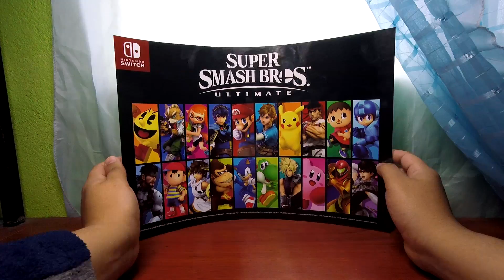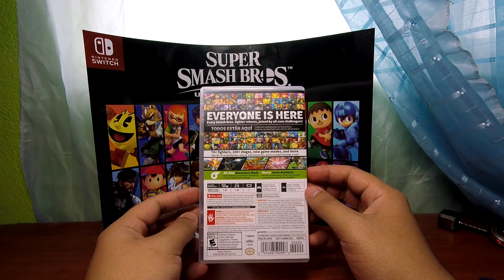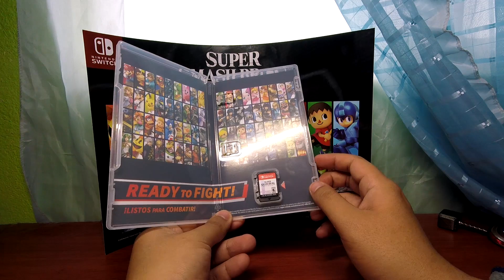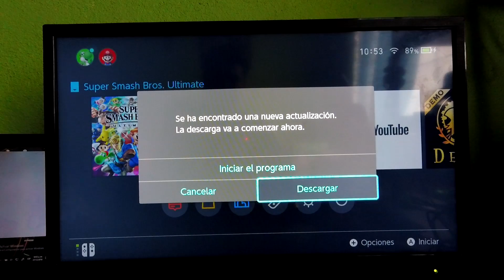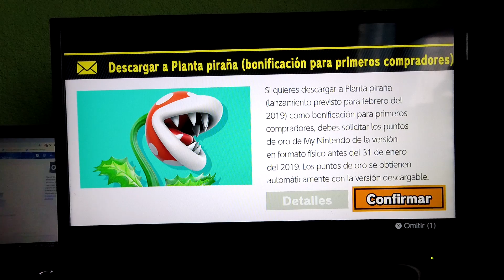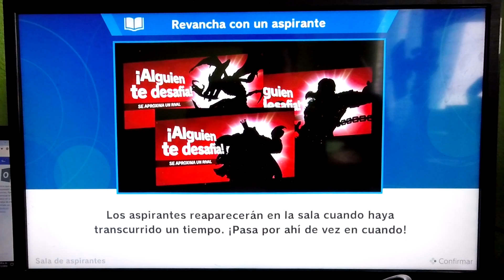Fui por el Super Smash Bros Ultimate | C-de Colecciones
Por fin lo tengo en mis manos! gracias a todos los que apoyaron este año con sus likes y comentarios positivos sobre todo su participación en este canal para hacer más contenido.